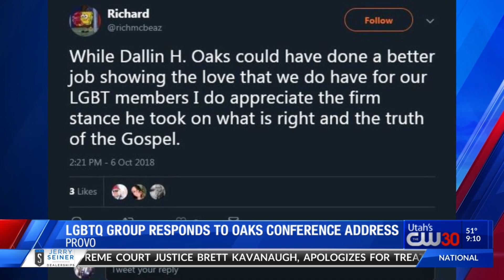LGBTQ youth flock to Encircle house for comfort after 'triggering' conference talk